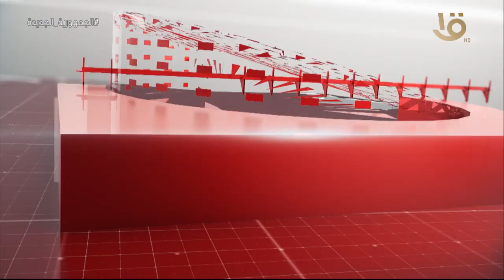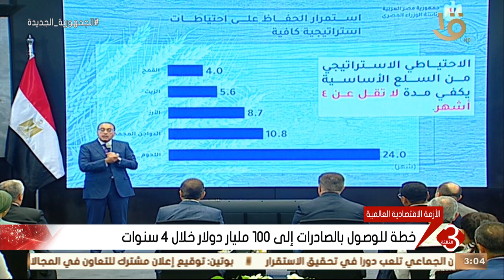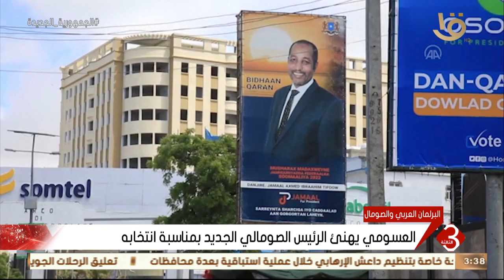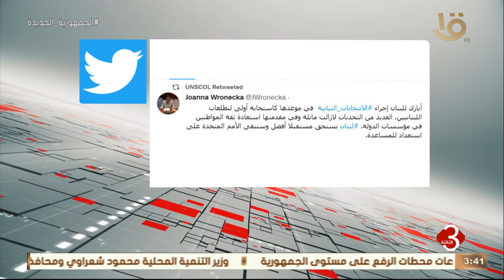نشرة الثالثة | أهم الاخبار العالمية والمحلية